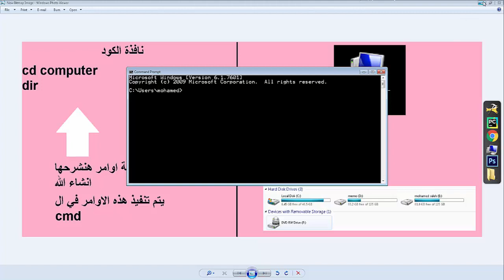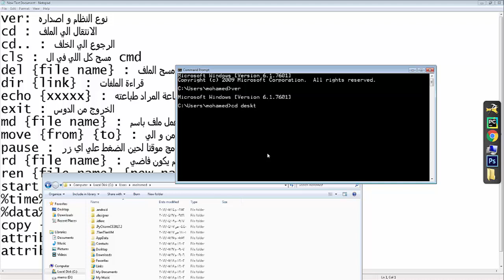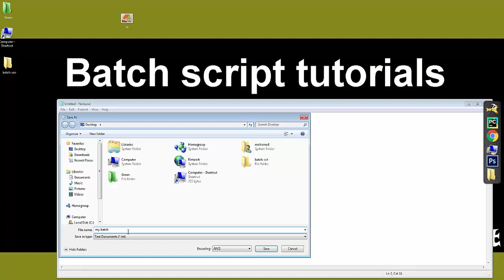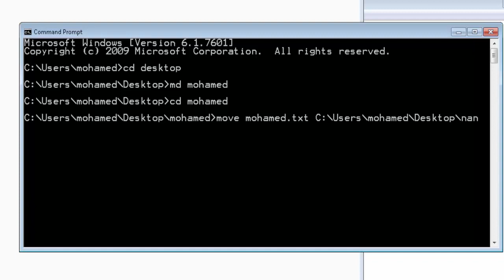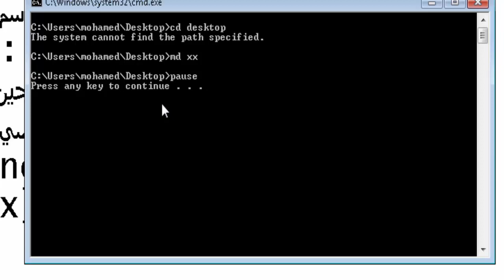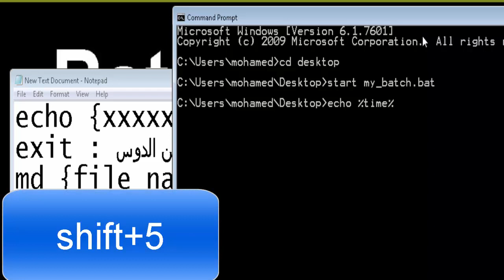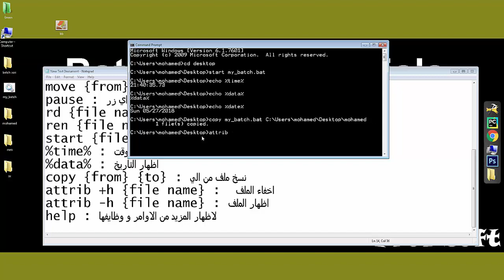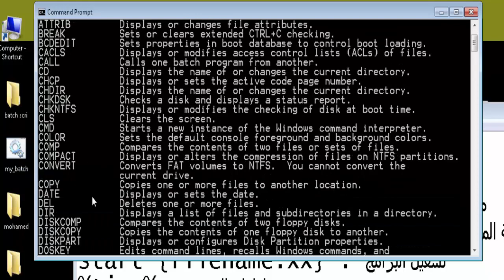Batch script - مقدمة و اساسيات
مقدمة و اساسيات في باتش سكريبت
+ لا تنسي الصلاة علي اشرف الخلق سيدنا محمد (ص) +